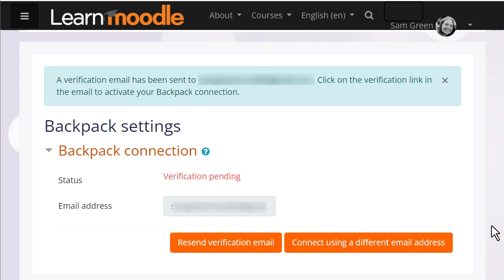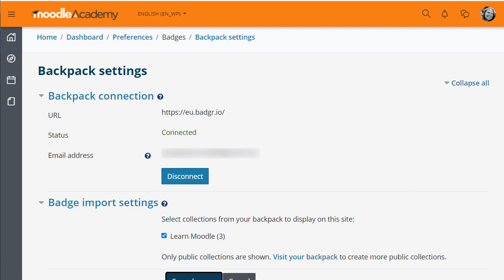Add Learn Moodle badges to Moodle Academy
A Moodle Academy quick tip showing you how to add badges earned on Learn Moodle to Moodle Academy.